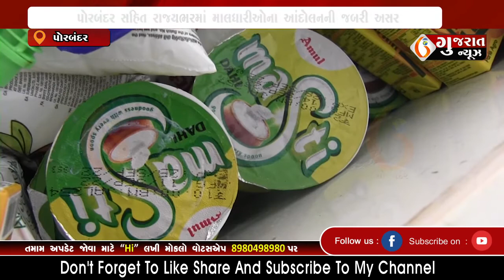PORBANDAR પોરબંદર સહિત રાજ્યભરમાં માલધારીઓના આંદોલનની જબરી અસર 21 09 2022